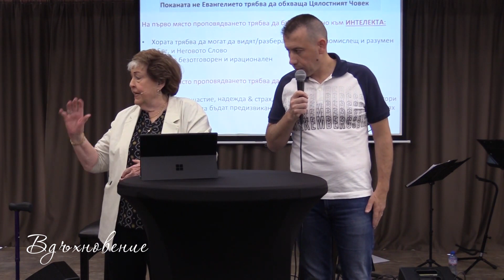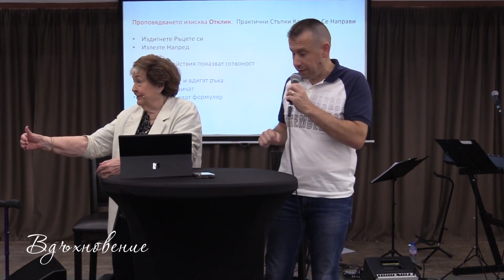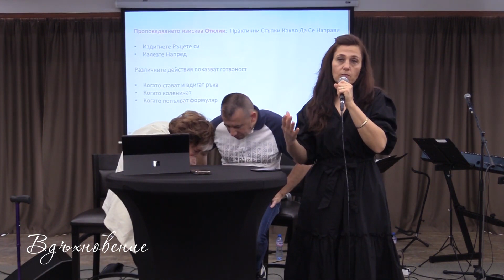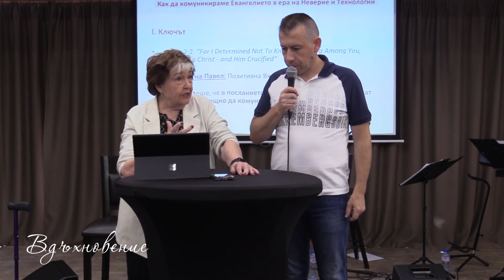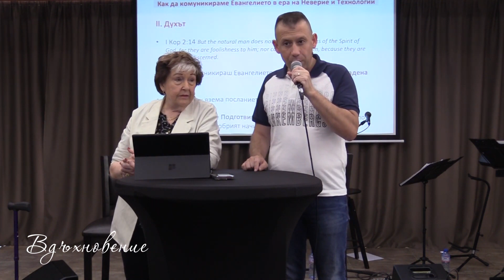🌐Семинар: Проповеди, които изграждат - 1|ап.Н.Дауди |Църква Вдъхновение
Търсите проповед, музика или благодатта Божия? На точното място сте!
Църква НАСЪРЧЕНИЕ е част от БОЖИЯ ЦЪРКВА в БЪЛГАРИЯ, водена от п-р Томи Караколев.
Нашата мисия е всеки, който види Сина и повярва в Него, да има вечен живот!

За да не пропуснеш нито едно излъчване на живо, проповед или песен от Църква Насърчение, абонирай се за нашия YouTube канал

Помислете за подкрепа на нашата работа в Господа, за да достигнем до повече хора!

Легенда на канала:
🔴 - Проповеди
▶️ - Хваление
🔥 - Свидетелства
🤏 - Кратки благодатни истории
✝️ - Пълен запис на Богослужение
✝️✴ - Пълен запис на Празнично Богослужение
✝️🔸️ - Пълен запис на Богослужение с гости
🌐 - Ние сме гости